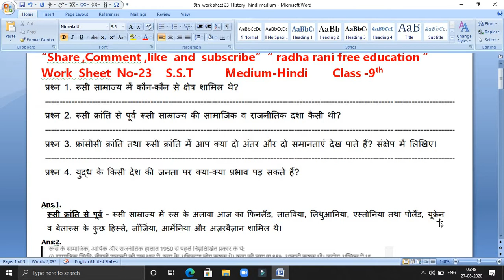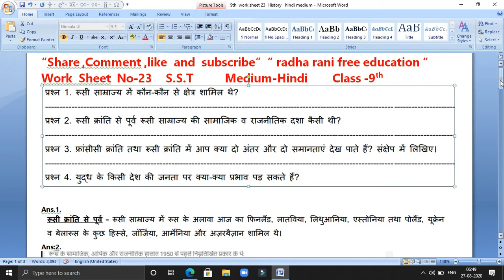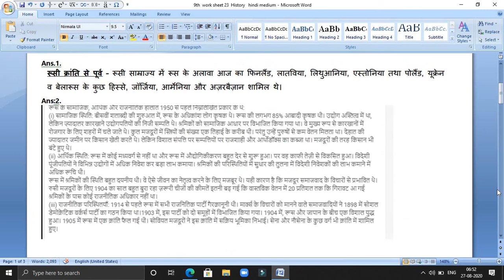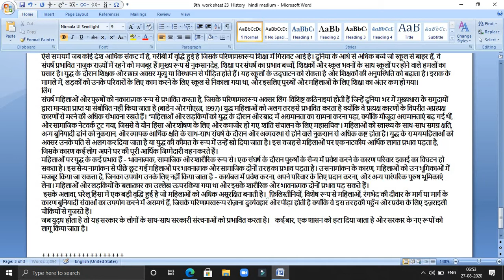Worksheet 23 SST Class 9th | class 9th worksheet 23 Social science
ummid karte hain doston aap ko ya video Pasand aaye channel ko subscribe kar dijiyega Bell icon ko press kar dijiye jisse ki nai video call notification aapke pass sabse pahle hai